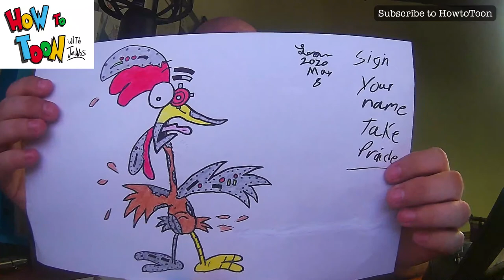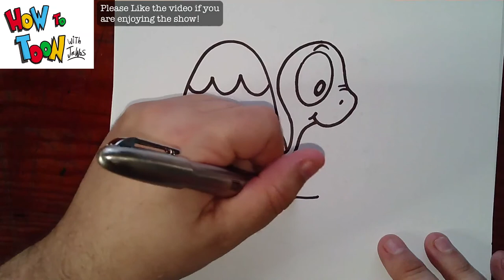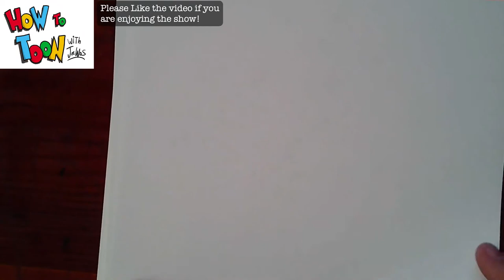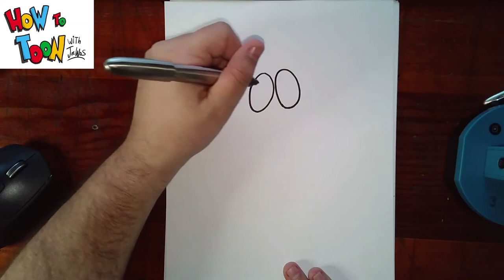How to Toon Chapter 39: Baby Animals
Learn to draw adorable baby animals!